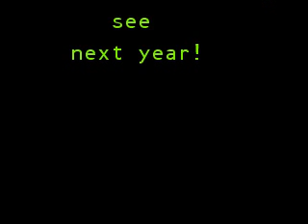Monster Trucks 2008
The freestyle show at Lima,Ohio